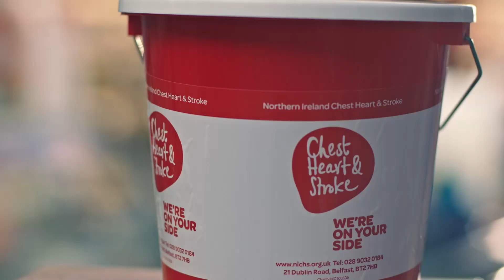Musgrave Celebrating 35 Years of Loving Local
Check out our BRAND NEW TV AD celebrating 35 years of Musgrave loving local. From our incredibly talented food and drink producers, our independent retailers, the dedicated people who work in our stores, our warehouse and office colleagues and of course our loyal customers!

Did you spot any familiar faces or places?